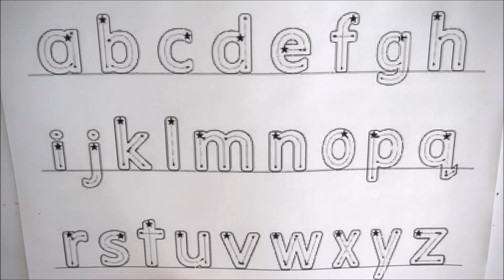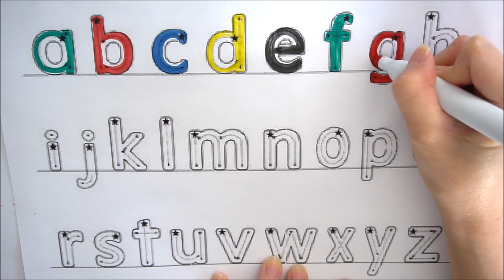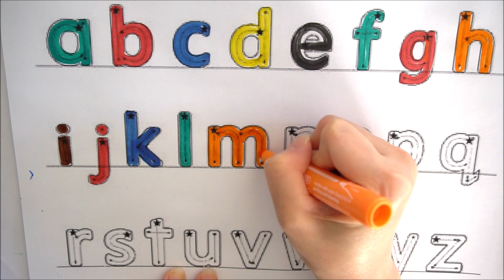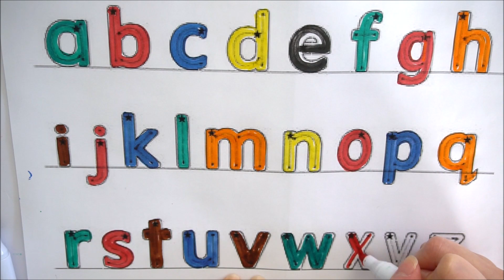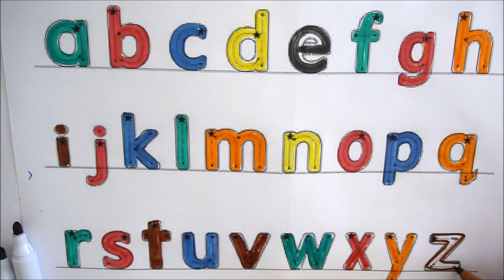How to write letter ABC, Learn write Alphabet Song DIY video compilation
How to write Aphabet song video